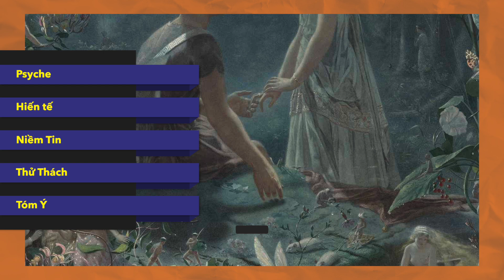Psyche: Đẹp Hơn Cả Thần Sắc Đẹp? | Thần Thoại S.1 E.20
LƯU Ý: hình ảnh được dùng trong video chỉ có mục đích minh hoạ và có thể sai so với thực tế.

TIẾP SỨC CHO MÌNH QUA
Youtube SUPERTHANKS
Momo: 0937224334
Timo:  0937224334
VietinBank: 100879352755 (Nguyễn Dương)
Trong thế giới thần thoại Hy Lạp cổ đại, câu chuyện về Cupid và Psyche nổi lên như một bản anh hùng ca về tình yêu và sự kiên trì. Psyche, một nàng công chúa trần gian sở hữu vẻ đẹp khiến cả nữ thần Venus phải ghen tị, đã bị cuốn vào vòng xoáy định mệnh khi trở thành đối tượng của tình yêu và sự trả thù. Liệu Psyche có thể vượt qua những thử thách cam go do Venus đặt ra để chứng minh tình yêu đích thực của mình? Hành trình gian nan của Psyche sẽ hé lộ những khía cạnh sâu sắc về bản chất con người, sức mạnh của tình yêu và lòng tin. Mời quý độc giả cùng đắm chìm vào câu chuyện thần thoại đầy mê hoặc này, nơi tình yêu và sự hy sinh được đặt lên bàn cân của số phận.

0:00 Giới Thiệu

0:47 Psyche

3:52 Hiến tế

9:55 Niềm Tin

13:00 Thử Thách

19:55 Tóm Ý